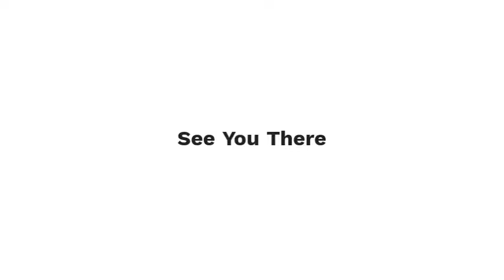The Unbroken Cold Chain III